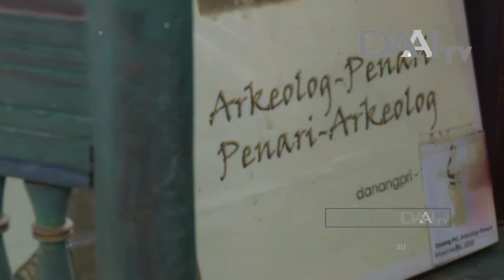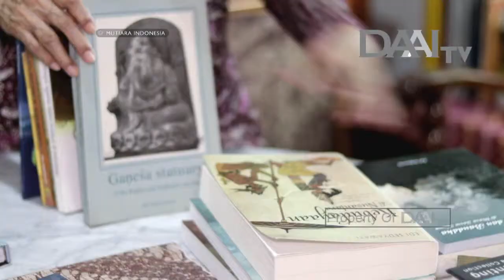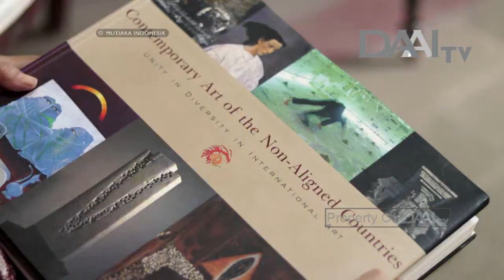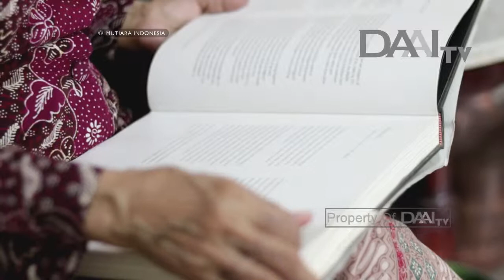Mutiara Indonesia "Sinergi Arkeologi & Seni Tari" | DAAI TV, tayang 08 April 2018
Program talkshow yang mengangkat kisah-kisah perempuan Inspiratif Indonesia. Yang membawa perubahan positif bagi masyarakat. Setiap Hari Minggu pada pukul 17.30 WIB. Hanya di DAAI TV.